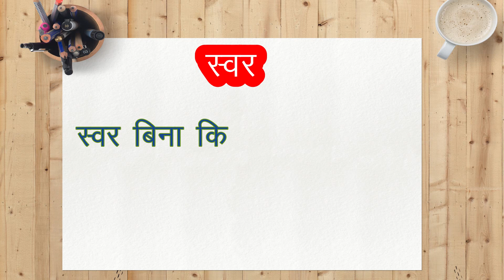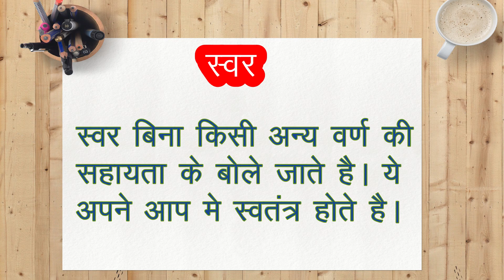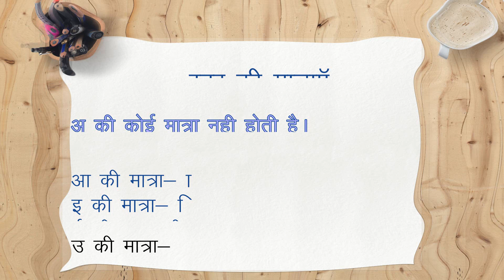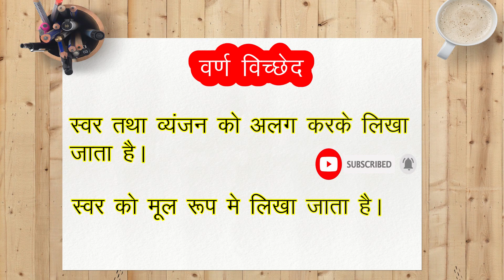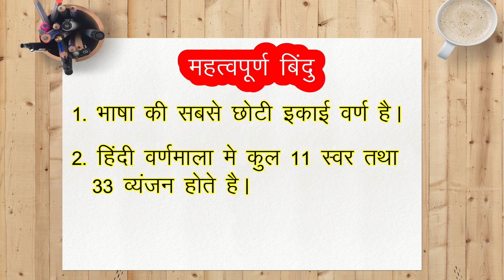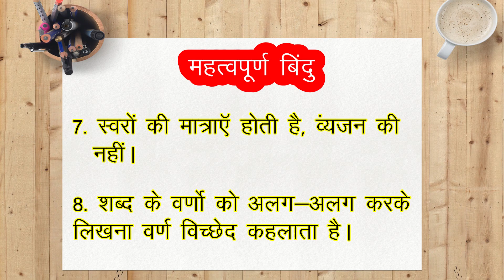वर्ण विचार हिंदी व्याकरण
नमस्कार! मैं सरिता जड़ौत, स्वागत करती हूँ आपका Aao Likhe पर ।

वीडियो मे:-
इस वीडियो में वर्ण_विचार हिंदी व्याकरण | के विषय पर जानकारी दी गयी है ।

अगर आपको वीडियो पसंद आए तो इसे LIKE और SHARE करे .
और अपनी राय COMMENT के माध्यम से हमारे साथ साँझा करें।

तब तक के लिए. Sikhte Rahiye, Likhte Rahiye